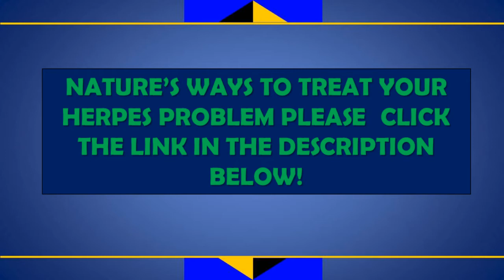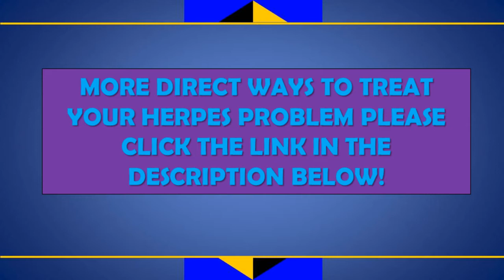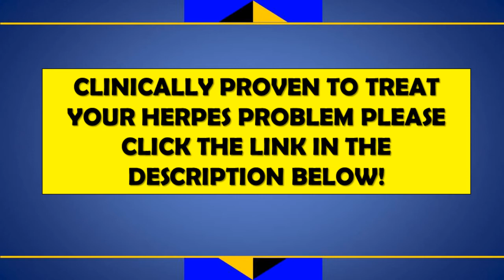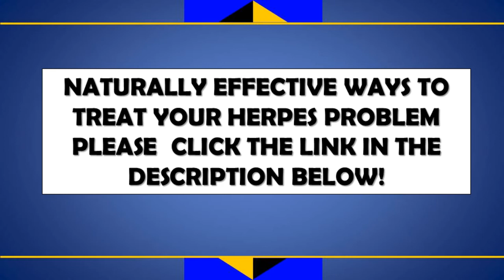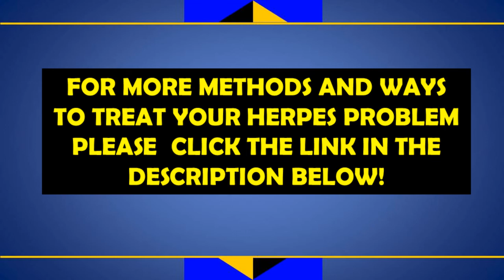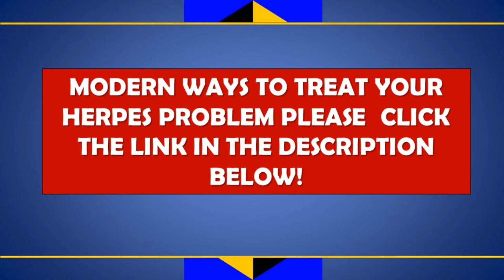Genital Herpes Women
Discover the cutting-edge solution of 2024 to eliminate the herpes virus entirely! Dive into the entire video. and together, let's bring an end to the herpes virus.

As with most sexually transmitted infections, no woman wants to live with genital herpes. But literally hundreds of millions of women all around the world do.

Genital herpes erpes is an incurable — but treatable — virus. It’s also a common one.

Understanding genital herpes is empowering — whether you have it or are hoping to avoid it — as knowing what you’re up against gives you the information needed to act. Whether that means preventing genital herpes, lessening the frequency of outbreaks, easing the pain and discomfort of symptoms or preventing transmission to your partner.

The point is, the more you know about genital herpes, the less about it you have to fear.

What is Herpes?
Herpes is a common virus in men and women. Genital herpes is most commonly caused by Herpes Simplex Virus Type 2 (HSV-2), but less commonly can be caused by HSV-1, a different strain of the virus that is typically the cause of oral herpes. It is a sexually transmitted infection, spread by close contact with an infected person, generally through sexual activity.

Genital herpes can be transmitted even when an infected individual doesn’t have any symptoms. This mode of infection is called asymptomatic viral shedding.

There is no cure for genital herpes; it is a lifelong virus that you will carry forever once infected. Herpes outbreaks involve painful blisters and sores on your genitals and even inside your vagina and on your cervix.

Because of the nature of the virus and its symptoms, genital herpes can be an embarrassing diagnosis. But it doesn’t have to be. It’s common, and the symptoms can be managed.

A Note on HSV-1 vs. HSV-2
Genital herpes isn’t the only kind of herpes. HSV-1 is known as the main cause of oral herpes and is another strain of the virus. HSV-1 is typically transmitted through kissing, sharing eating utensils or cups, razors or towels with someone who has the virus. However, HSV-1 can be spread to the genitals during oral sex, too, leading to genital herpes. Likewise, HSV-2 can — although less commonly — be the cause of oral herpes.

How Many Women Have It?
As many as 11.9 percent of U.S. people between the ages of 14 and 49 have a genital herpes infection, according to the Centers for Disease Control and Prevention.

Unfortunately for women, the infection is more easily spread to them during heterosexual sex, so it is more common in women than in men. The CDC estimates nearly 16 percent of women were infected with genital herpes during 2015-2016, compared with 8.2 percent of men.

Genital herpes is also more common in African-American women. The U.S. Department of Health and Human Services estimates that one out of every two African American women between the ages of 14 and 49 has  HSV-2.

Symptoms of Vaginal Herpes
Not everyone who contracts HSV-2 develops symptoms, but if you do, your first outbreak will likely be your most severe. The symptoms typically arise between two and 12 days after being exposed to the virus. During the initial outbreak, you may experience flu-like symptoms including fever, muscle aches and swollen lymph nodes.

In the first and subsequent outbreak, you may experience:

Itching and burning in the genital and/or anal areas.
Vaginal discharge
Lesions or blisters on the vulva, vagina, anus and thighs
Scabs as the sores crust over and heal
Difficulty or pain when urinating, depending on the location of the sores
In more rare cases, the symptoms of herpes can be so mild they go unrecognized and may be mistaken for insect bites, a yeast infection, pimples or other small abrasions.

A day or two before you experience an outbreak, you may have a warning period, known as a “prodrome.” The symptoms of a prodrome can include itching, tingling, burning and/or pain in the site where the sores will develop. It's important to know that you’re contagious during this prodrome period.

Vaginal Herpes Diagnosis
The easiest time to receive a genital herpes diagnosis is during a outbreak. Your doctor may take a sample from one of your sores to test for the virus. Other diagnostic tests include a PCR or polymerase chain reaction test to look for and identify the herpes virus you have or a blood test to look for herpes antibodies.